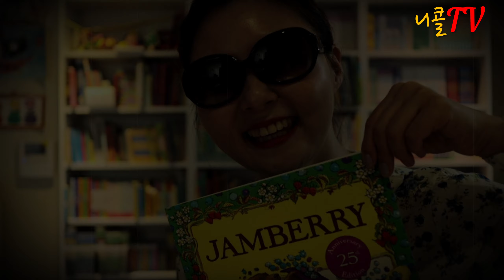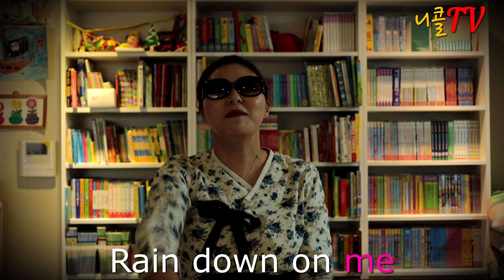그림책 랩으로 Check! - Jamberry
Bruce Degen의 책 Jamberry를
랩으로 신나게 읽어 보았어요.
라임 지뢰밭 Jamberry 같이 읽으면서
신나게 놀아보아요!